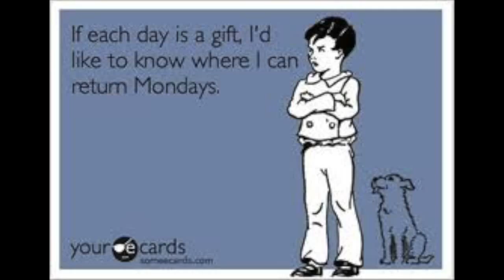Antonio Velardo of Italy Good Morning Monday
Let's hope your Monday in Italy is better off than this one. Ouch. Let's return this guy ASAP, right? Live long and prosper with Antonio Velardo too at
Have a great Monday the Italian way.